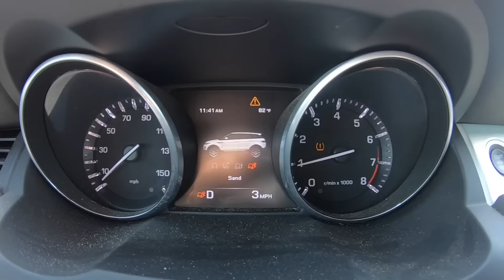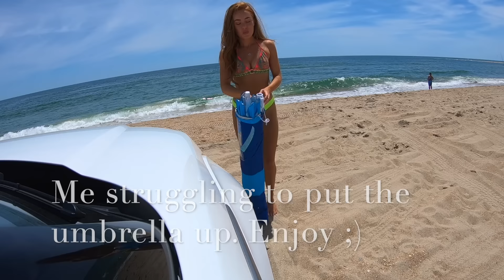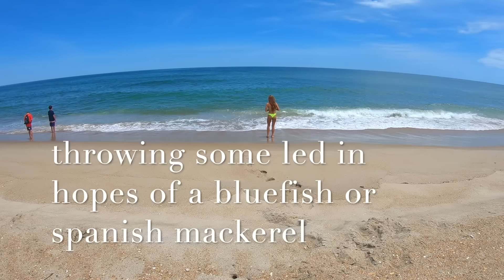The Point: Outer Banks surf fishing beach day *adventure vlog*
Hiii loves! IM BACK!!
So sorry for the delay with uploading, my computer hates me!
Hope y'all enjoy this video! I have more dropping this week.